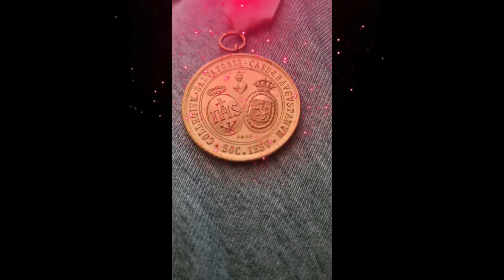Sonata C.A.C. nr. 1 · 3er. mov. - Félix Máximo López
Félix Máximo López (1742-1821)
Sonata C.A.C. nr. 1
3er. movimiento: Vivo non molto

Alberto Cobo, piano

Grabación "Urtext", páginas 11-13 de mi edición "Integral de la Música para Clave y Pianoforte" en el ICCMU.

Buscar en Youtube por:
" Félix Máximo López Keyboard "
Ya que no acepta Youtube el Link de la Lista en la descripción.
O ir a este link donde aparecen las obras y grabaciones a la derecha: